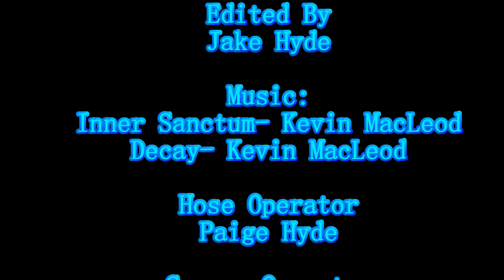Anoxia | Short Film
Evil lurks in water...

Idea I had one afternoon so I made it. Don't know if it's any good or not but here goes.